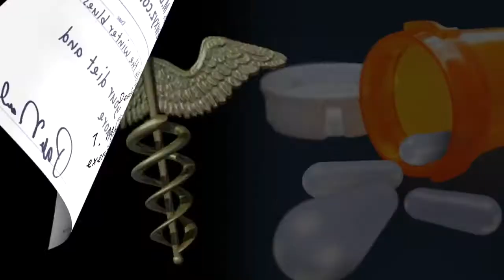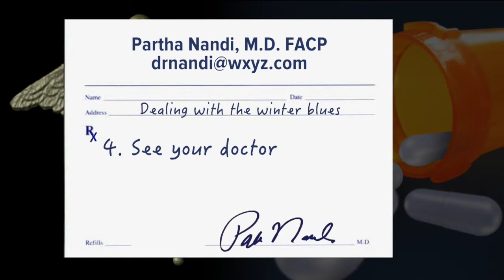Dealing with the winter blues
Our Chief Health Editor Dr. Partha Nandi has some tips for dealing with the winter blues.